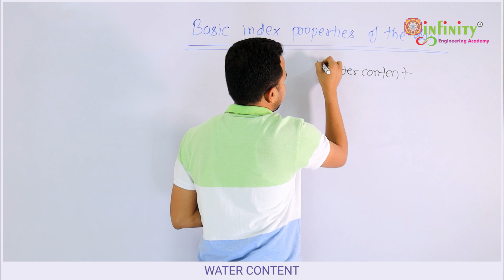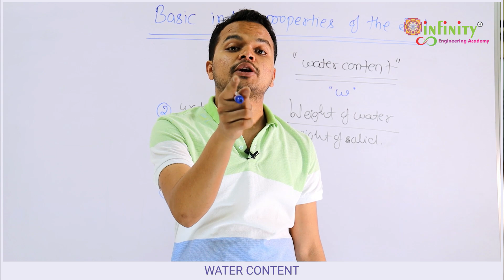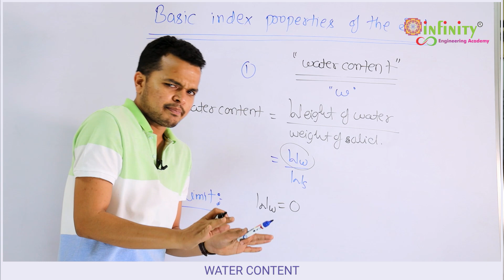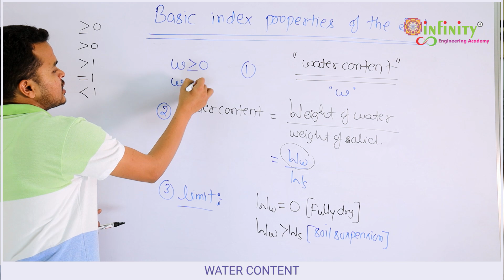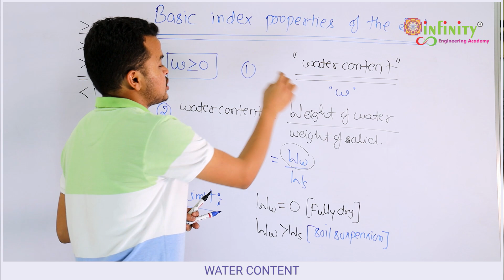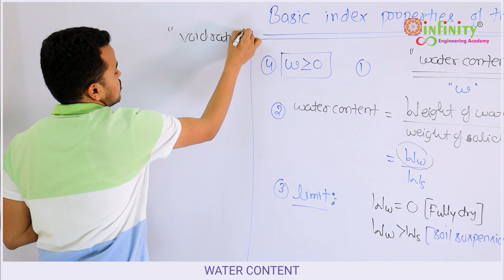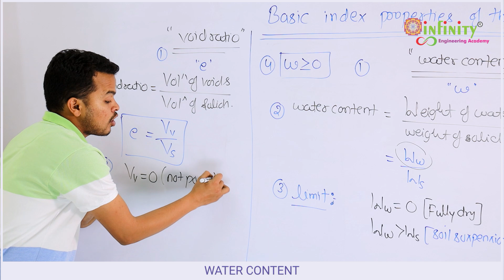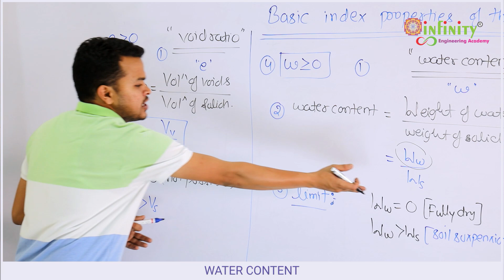WATER CONTENT | GeoTechnical Engineering | Soil Mechanics | BMC JE CIVIL | SSC JE CIVIL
🎯Dear Aspirants
MPSC Civil Engineering Mains Examination
 Admission Open